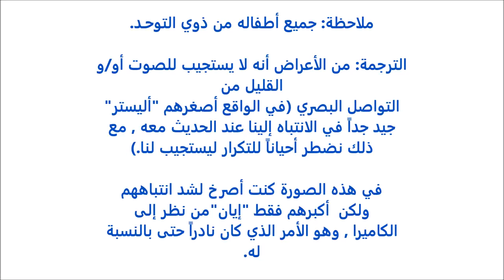اعرض مرض التوحد | Autism features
من خارج مصر واتس اب او فايبر على 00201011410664
المهندسين ومدينة نصر